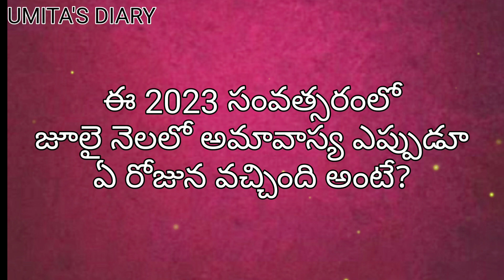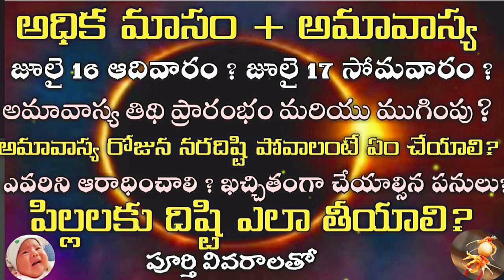Amavasya July 2023 Date |Do's on Amavasya|Amavasya roju cheyyalsina panulu